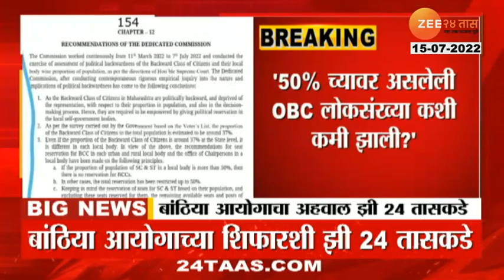ओबीसीमध्ये संतापाचा सूर उमठणार? बांठिया आयोगाच्या अहवालानुसार राज्यात फक्त 37 टक्केच ओबीसी समाज